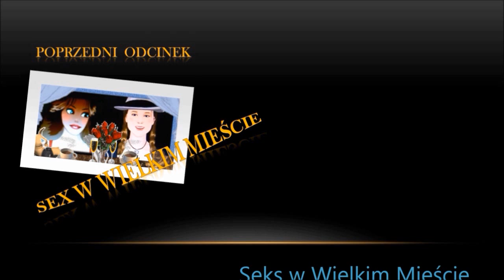Seks w wielkim mieście odc.6 : Żona czy kochanka?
Seks w wielkim mieście odc.6  - żona czy kochanka? ANIMACJA
Kochanka, zdrada i brak happy endu. Posłuchajcie prawdziwych zwierzeń kochanek.

In my shop you can buy  some owsome gagets with my LOGO.

Kisses Ergaya